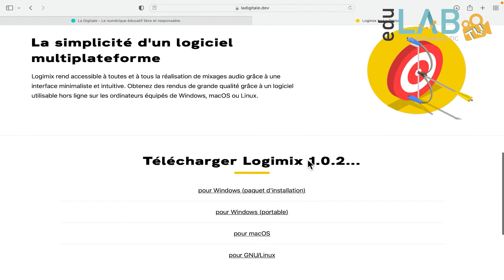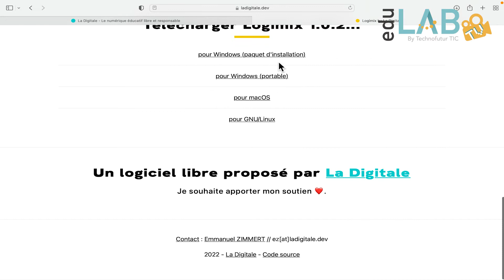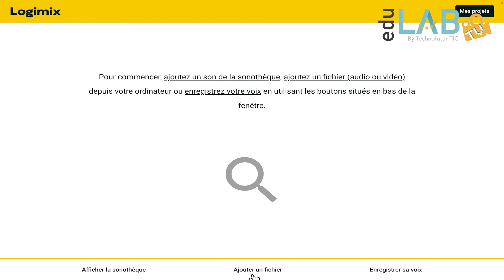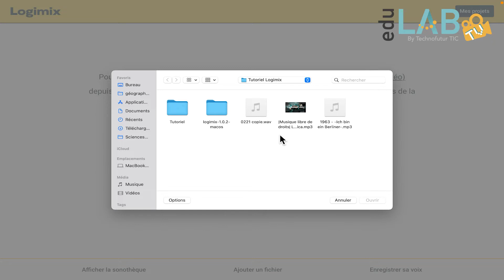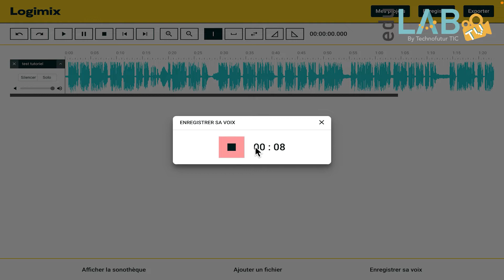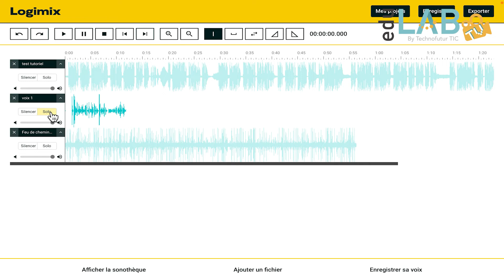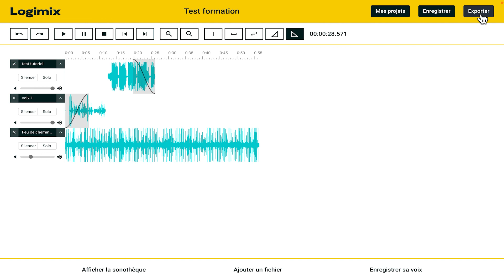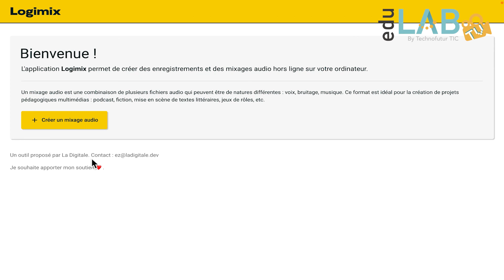La Digitale : réaliser des montages audio avec Logimix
Envie de réaliser des podcasts, ou d'autres montages audio ? Si la création sonores vous intéresse, vous allez adorer Logimix !

Logimix est un logiciel libre présent sur La Digitale. Après l'avoir téléchargé, il vous sera possible simplement et rapidement (décidément on se répète sur tous les outils présents sur ce site) de réaliser un montage audio.

En espérant que cette nouvelle vidéo pourra vous aider.